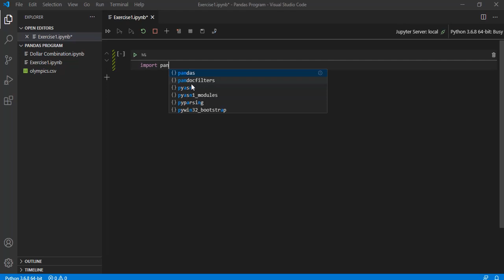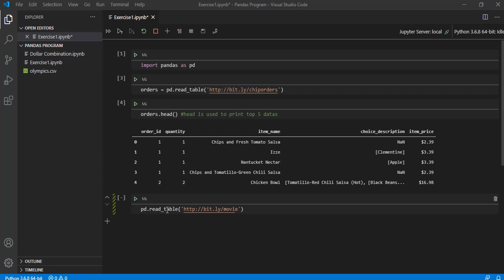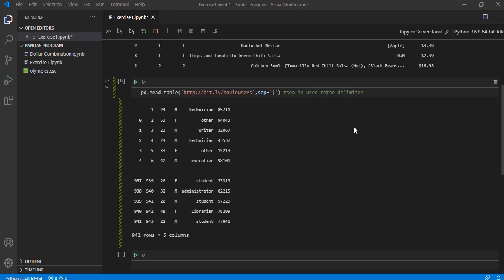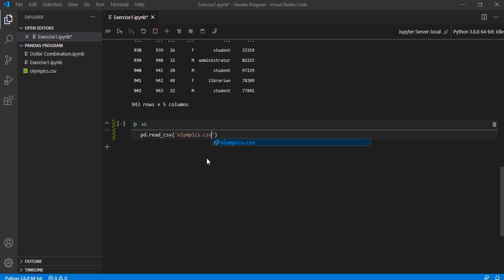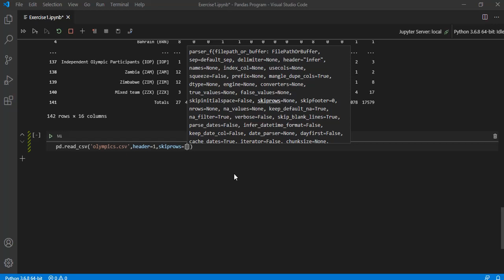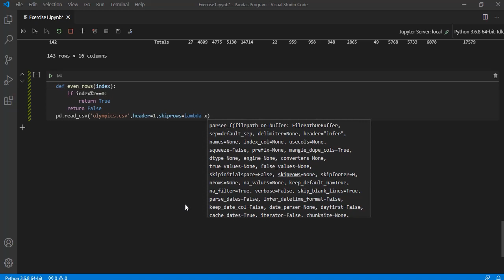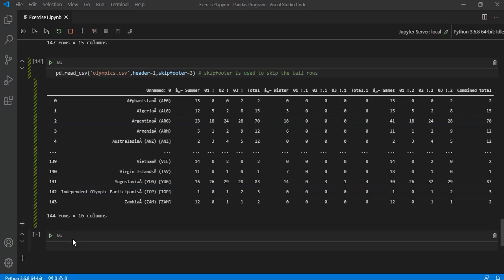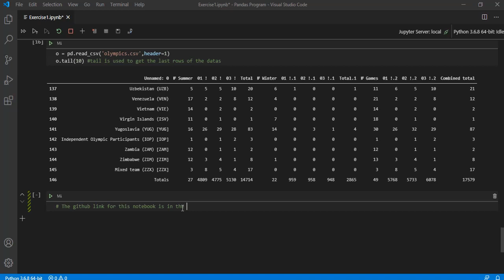How to read a csv file in python using pandas | Pandas tutorial for Beginners | read_table, read_csv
"Tabular data" is just data that has been formatted as a table, with rows and columns (like a spreadsheet). You can easily read a tabular data file into pandas, even directly from a URL! In this video, I'll walk you through how to do that, including how to modify some of the default arguments of the read_table function to solve common problems.

pandas.read_table,pandas.read_csv

sep str, default ‘\t’ (tab-stop)
Delimiter to use. If sep is None, the C engine cannot automatically detect the separator, but the Python parsing engine can, meaning the latter will be used and automatically detect the separator by Python’s builtin sniffer tool, csv.Sniffer. In addition, separators longer than 1 character and different from '\s+' will be interpreted as regular expressions and will also force the use of the Python parsing engine. Note that regex delimiters are prone to ignoring quoted data. Regex example: '\r\t'.

header int, list of int, default ‘infer’
Row number(s) to use as the column names, and the start of the data. Default behavior is to infer the column names: if no names are passed the behavior is identical to header=0 and column names are inferred from the first line of the file, if column names are passed explicitly then the behavior is identical to header=None. Explicitly pass header=0 to be able to replace existing names. The header can be a list of integers that specify row locations for a multi-index on the columns e.g. [0,1,3]. Intervening rows that are not specified will be skipped (e.g. 2 in this example is skipped). Note that this parameter ignores commented lines and empty lines if skip_blank_lines=True, so header=0 denotes the first line of data rather than the first line of the file

names array-like, optional
List of column names to use. If the file contains a header row, then you should explicitly pass header=0 to override the column names. Duplicates in this list are not allowed.

index_col int, str, sequence of int / str, or False, default None
Column(s) to use as the row labels of the DataFrame, either given as string name or column index. If a sequence of int / str is given, a MultiIndex is used.

Note: index_col=False can be used to force pandas to not use the first column as the index, e.g. when you have a malformed file with delimiters at the end of each line.

usecols list-like or callable, optional
Return a subset of the columns. If list-like, all elements must either be positional (i.e. integer indices into the document columns) or strings that correspond to column names provided either by the user in names or inferred from the document header row(s). For example, a valid list-like usecols parameter would be [0, 1, 2] or ['foo', 'bar', 'baz']. Element order is ignored, so usecols=[0, 1] is the same as [1, 0]. To instantiate a DataFrame from data with element order preserved use pd.read_csv(data, usecols=['foo', 'bar'])[['foo', 'bar']] for columns in ['foo', 'bar'] order or pd.read_csv(data, usecols=['foo', 'bar'])[['bar', 'foo']] for ['bar', 'foo'] order.

If callable, the callable function will be evaluated against the column names, returning names where the callable function evaluates to True. An example of a valid callable argument would be lambda x: x.upper() in ['AAA', 'BBB', 'DDD']. Using this parameter results in much faster parsing time and lower memory usage.

skiprows list-like, int or callable, optional
Line numbers to skip (0-indexed) or number of lines to skip (int) at the start of the file.

If callable, the callable function will be evaluated against the row indices, returning True if the row should be skipped and False otherwise. An example of a valid callable argument would be lambda x: x in [0, 2].

skipfooter int, default 0
Number of lines at bottom of file to skip (Unsupported with engine=’c’).